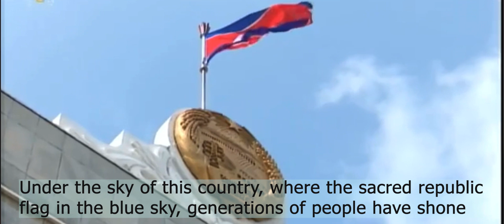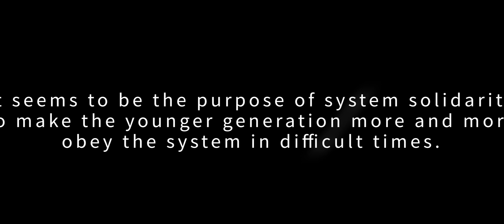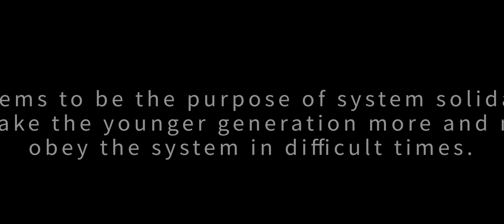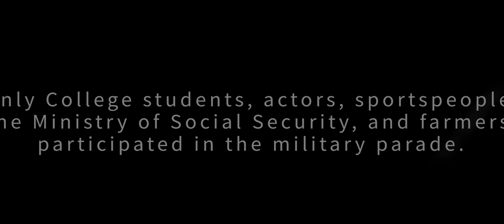2021.9.9일 북한의 야밤의 열병식; How different was the parade of this time.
HI guys.
This is Yuna. Today in this video, you can watch the military parade North Korea held 3days ago. You can see how different it was in this time.
please enjoy to watch.